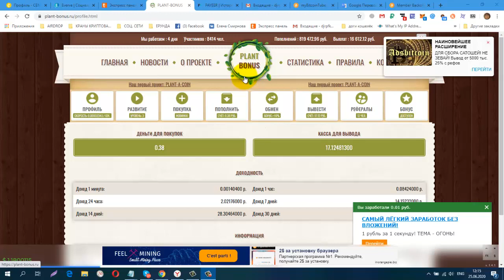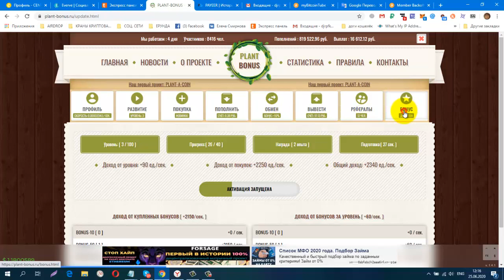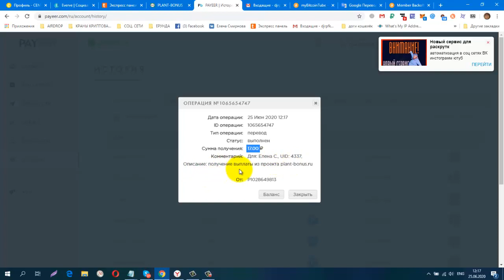НОВИНКА! PLANT BONUS RU, ПРОВЕРЯЮ НА ВЫВОД! ПЛАТИТ ИНСТАНТ!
Регистрация
Уникальный проект, который платит вам деньги каждую секунду автоматически!
обменник Magnetic Exchange
регистр.
СОЦ. СЕТИ , РЕФЕРАЛЫ В ЛЮБОЙ ПРОЕКТ!
CashJuice
gohubz.
РАСШИРЕНИЯ ДЛЯ ПАССИВНОГО ЗАРАБОТКА И РЕКЛАМЫ
постепенно будут добавляться новые краны.
Мои дополнительные ютуб каналы
ССЫЛКА НА НОВОСТНОЙ ЧАТ VK.
Бесплатная Реклама. Заработок в Интернете.
Домашний Бизнес в Интернет. Реклама.
Бесплатная Реклама, Для Всех !